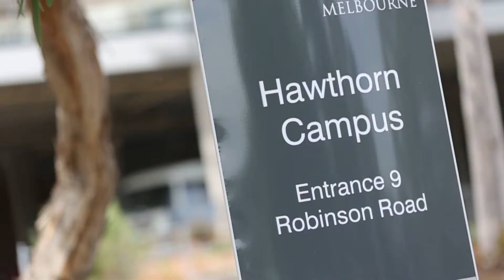Marshall White One: 4/1 Domville Avenue Hawthorn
Marshall White One
4/1 Domville Avenue Hawthorn